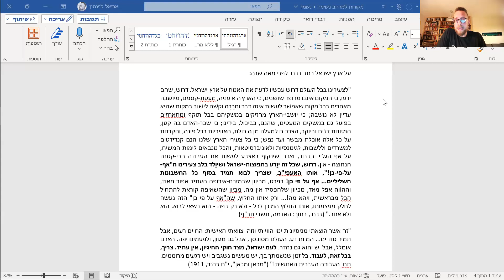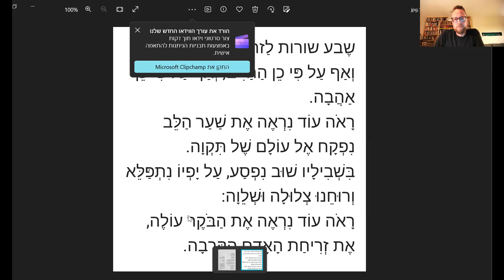ערב מרחב נשימה - 3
התכנסות לנחמת הלב והרוח. בהשתתפות אסתר פלד, שרגא בר-און, אריאל לוינסון. שירה: דנה ברגר. בהנחיית שרון מייבסקי